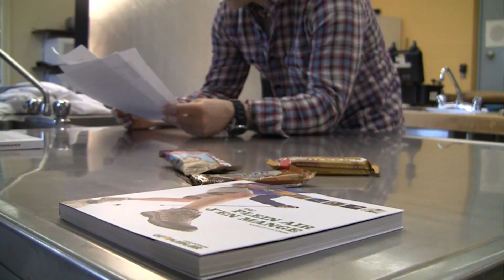Dans les coulisses de la chronique culinaire du Prof dans le bois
Vous êtes dans les coulisses de la prochaine chronique du Prof dans le bois.

Pascal Girard